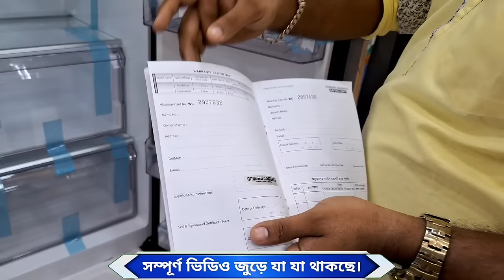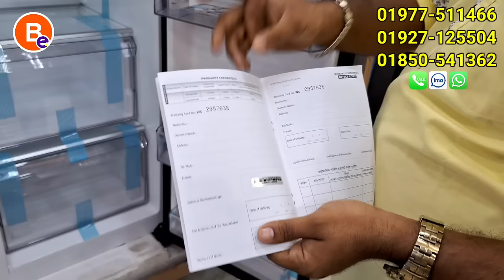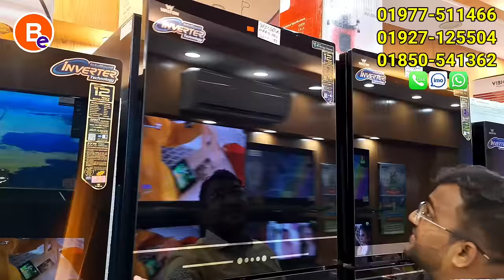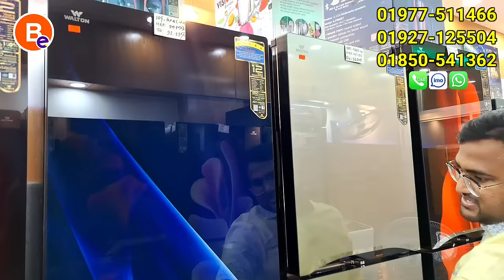১৫ হাজার টাকায় ওয়াল্টন নতুন ফ্রিজ 😳 Walton Fridge Update Prices in Dhaka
১৫ হাজার টাকায় ওয়াল্টন নতুন ফ্রিজ 😳 Walton Fridge Update Prices in Dhaka

Shop Address:
G.H.P Electronics / জি এইচ পি ইলেকট্রনিকস
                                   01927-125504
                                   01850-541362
                                 (Imo+What's up)
↪️ Location: 18/4, South Saydabadh, Dhaka - 1100

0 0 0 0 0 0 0